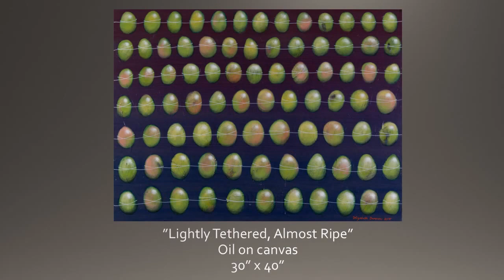Elizabeth Darrow at the Wilson Center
Enjoy a slideshow of the thirteen works located at the Wilson Center donated in honor of original art.